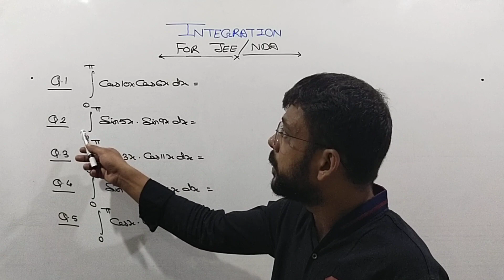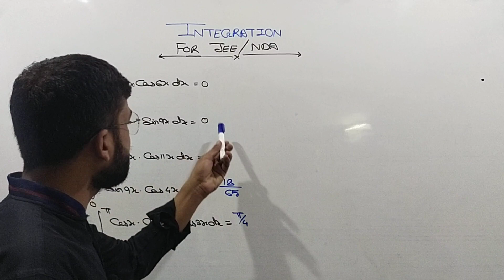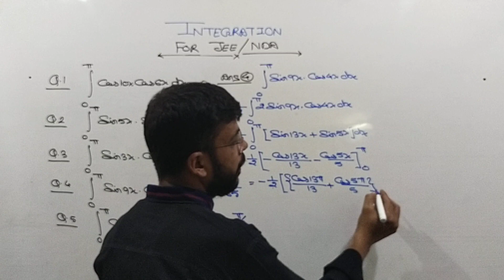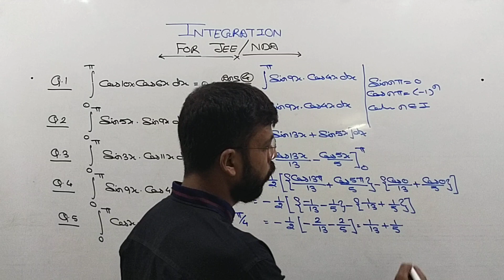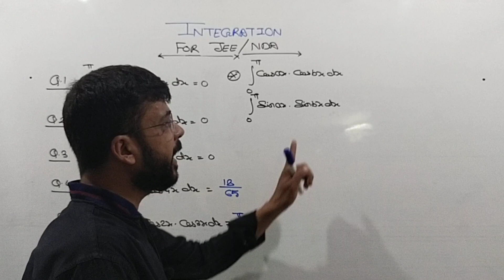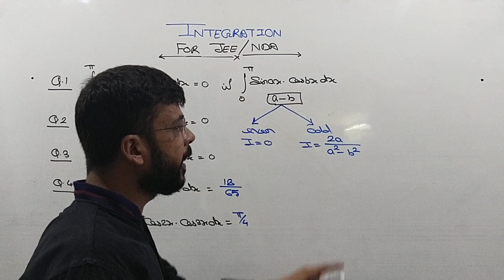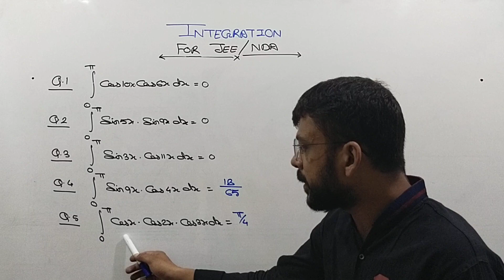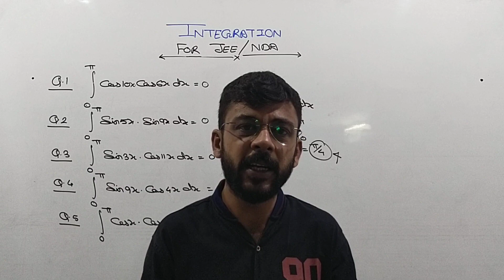integration Class 12th by Gaurav vats